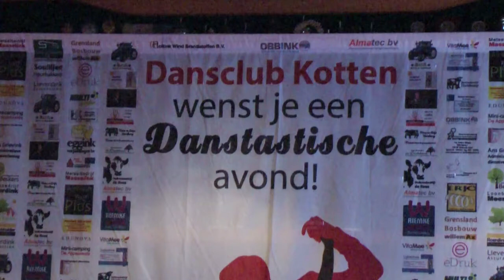Afdansavond Dansclub Kotten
Dansclub Kotten